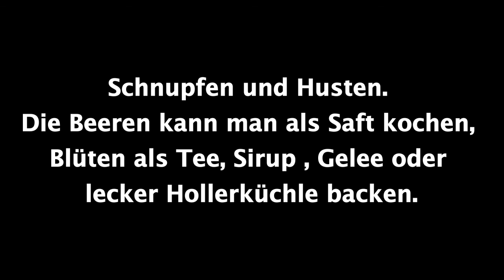Pflanzenbeschreibung Holunder (Sambucus Nigra) 🌿 Einfach Bianca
Videobeschreibung findest du etwas weiter unten:
Ich möchte Dich lieber Leser und Hinhörer, auf meine individuelle Art, durch meine ganz eigenen Erfahrungen mit den Themen Wildkräuter und den Fragen „was hat die Natur mit meiner Bewusstheitsentwicklung, mit Achtsamkeit und Intuition zu tun?“ inspirieren, ermuntern, berühren und begleiten/mitnehmen auf meine/unsere Lebens- Entdeckungs-Reise. Meine Erfahrungen und das durch Selbststudium über viele Jahre sorgfältig gesammelte Wissen gebe ich gerne weiter in Beiträgen, Videos oder Kräuterführungen.
Gefällt Dir was ich tue, sage oder schreibe, oder Du möchtest mir eine Freude machen?
Wenn du mir ein Trinkgeld da lassen willst, freue ich mich sehr, auch über ganz kleine Beträge genau so wie über dein Dankeschön und über liebevollen respektvollen Austausch.
oder:
IBAN:
DE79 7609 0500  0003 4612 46
BIC:
GENODEF1S06
 Viel Freude beim Entdecken. Alles Liebe Bianca

Videobeschreibung:
Holunder, des Bauern Apotheke. Früher wuchs an jedem Grundstück nahe am Haus , meist auf Bauernhöfen ein Holunder, der den Menschen als umfangreiche Apotheke diente aber ihnen auch Schutz vor Bösem geben sollte, da er der Urgöttin, Mutter Erde geweiht war. Sie verneigten sich vor ihm beim Vorbeigehen und wagten es nicht , ihn zu fällen, da sonst ein Unglück passieren würde. Nur unter ganz bestimmten Umständen durfte man den Baum fällen oder beschneiden. Der magische Holunder. Kaum ein anderer Baum repräsentiert die Polarität so wie der Holunder. Viele Sagen, Mythen und Märchen und damit verbundene Bräuche ranken um den Holunder.
Der Holunderbusch war der Lieblingsbaum der germanischen Göttin Holla, die wir als Frau Holle vor allem durch das Grimm-Märchen kennen. Frau Holle, hinter diesem Märchen steht eine Symbolik aus der Metaebene. Die Urgöttin war die Lebensfadenspinnerin und der Holunder drückt diese Gegensätzlichkeiten in vielen Facetten aus. Weiss steht für unschuldig, Geburt, Neues Leben, die schwarzen Beeren stehen für den Tod und früher hat man mit einem Hollerzweig für den Sarg Maß genommen ( was den Bezug zum Mythos deutlich macht. Man brachte dem Holunder Opfergaben wie z.b. Milch, Getreide oder ähnliches oder vergrub Haare, Fingernägel Zähne um die Göttin um Hilfe und Schutz zu bitten. Die Mythen um den Holunder sind so umfangreich, dass ich das Thema in diesem kleinen Video nur anreissen kann. Aber vielleicht weckt es Euer Interesse und ihr macht Euch dadurch selbst auf die Suche.  Mein Blog